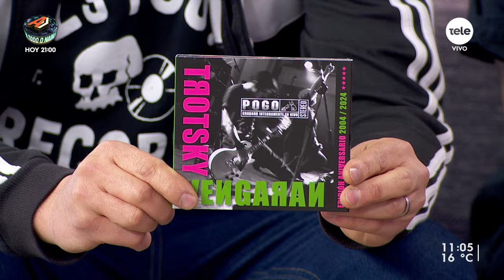Trotsky Vengarán presenta "Che bo, let's go"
El espectáculo será el sábado 21 de setiembre a las 21:00 hs en Sitio.